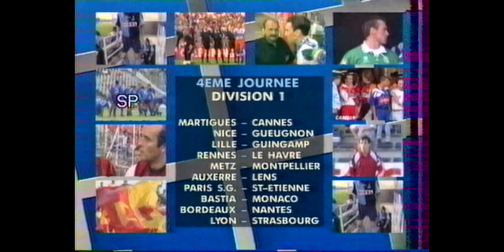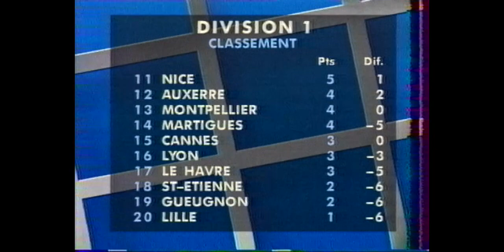Lille-Guingamp 0-3 4eme journee 95_96 Jour de Foot 09_08_95